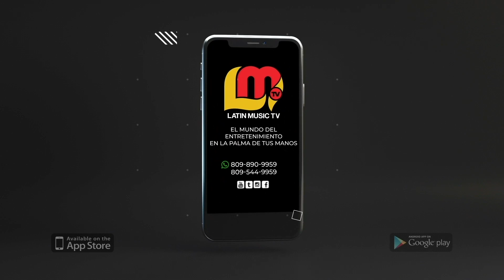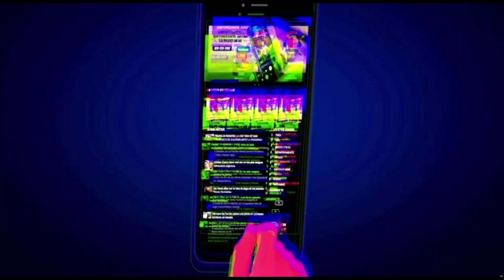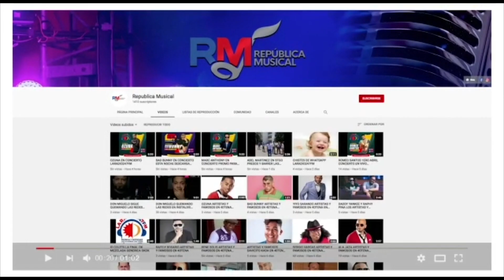La jefa bambinick cuenta su vida y sus inicios en la música laradio247fmtv